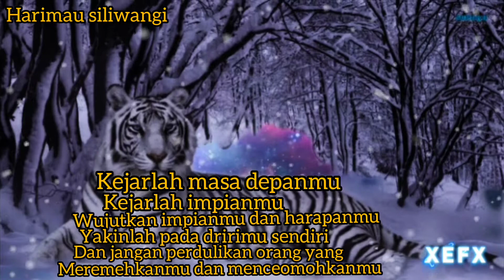Story wa harimau siliwangi terbaru masa depanmu kata2 keren 2021 🙏🙏🙏